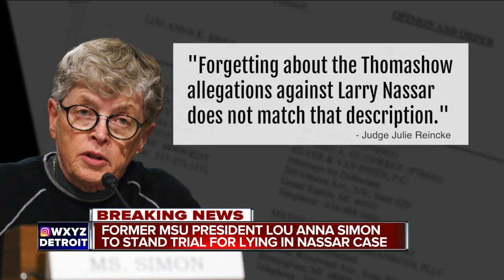Former MSU President Lou Anna Simon to stand trial for lying in Nassar case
Former Michigan State University President Lou Anna Simon will stand trial on charges of lying to police in the Larry Nassar investigation.